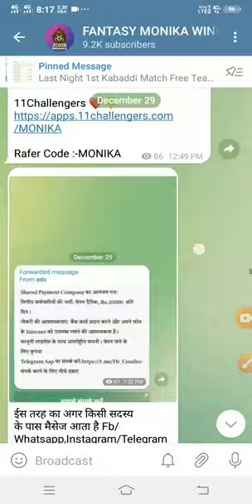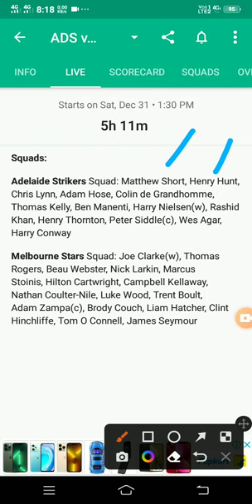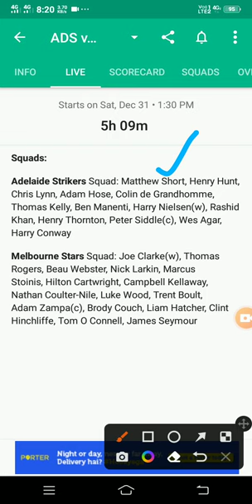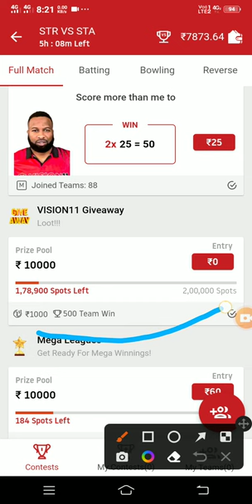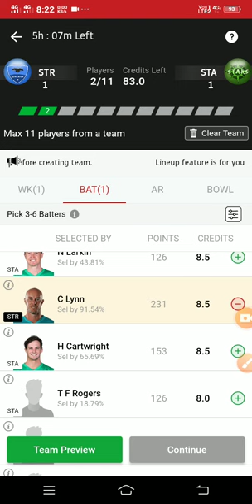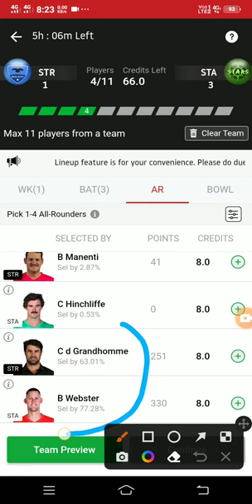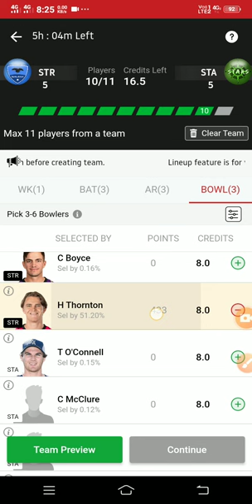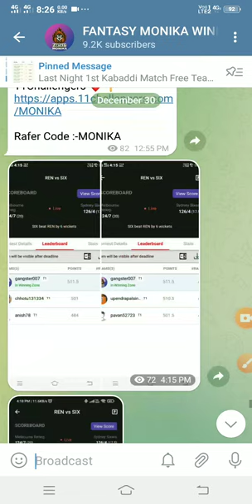THU VS HUR DREAM 11 TEAM / THU VS HUR DREAM 11 PRIDICTION ,HUR VS THU PITCH REPORT TODAY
MY HIGH INVESTMENT ONLY ON VISION 11 ,11CHALLENGERS

RAFER CODE:- WINNER

Rafer Code :-MONIKA

👉जिसको Loss Cover करना है वो Only 11 Challengers पे खेले !!

•Here You Can Win With Average Team Also😍🔥

👉Instant Fastest Withrawal ✅
👉Personally I Invest High Here✅

REFER CODE:- MONIKA (Must Use)